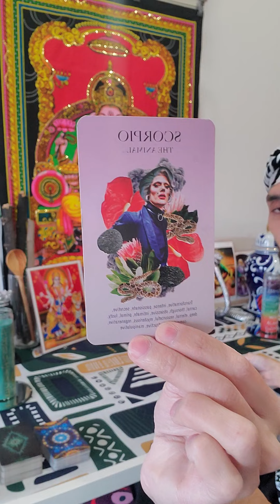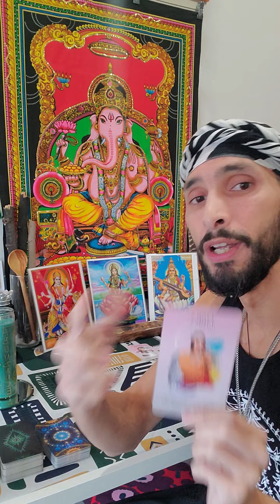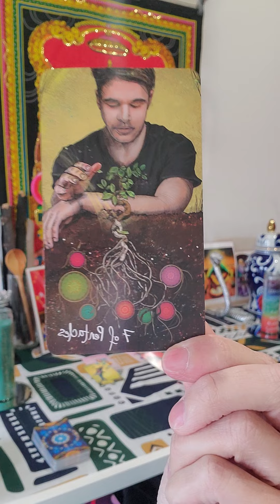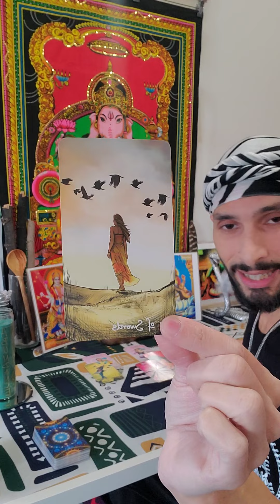2022 Jan 17th Tarot tales Water 🌊 signs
josealfredo_ra

Rise in consciousness
Rise to your highest Self
Rise in Unity of Oneness

Email Velezalfredoj@gmail